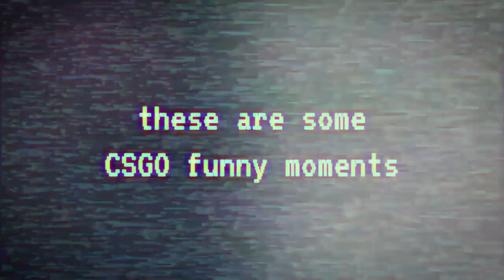HOOKED ON CS:GO MOMENTS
Hooked on a Feeling by Blue Swede and Björn Skifs
Thanks so much for your help!